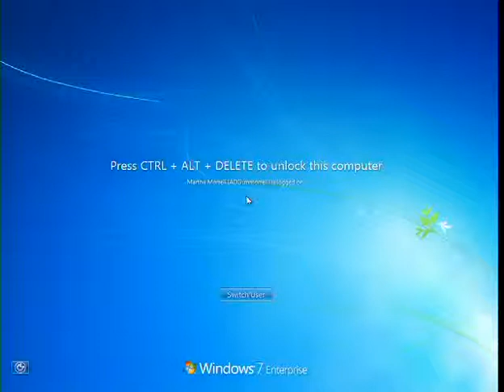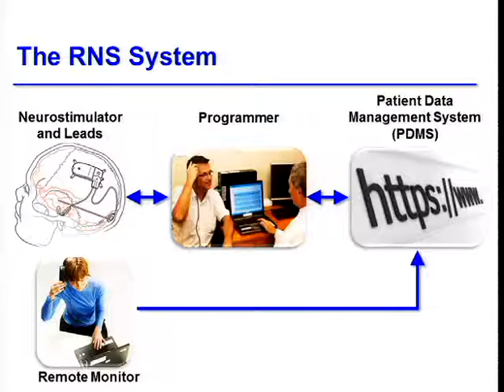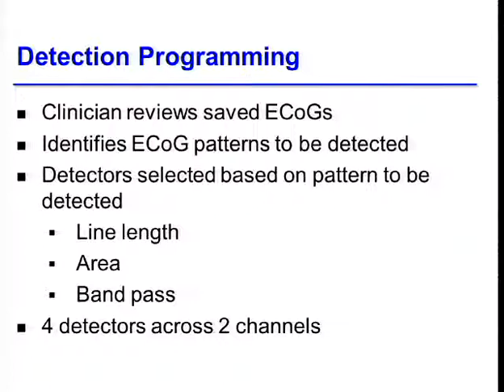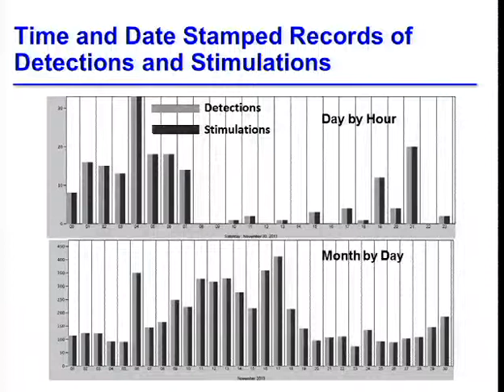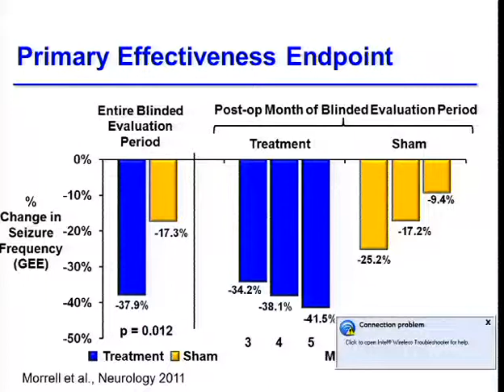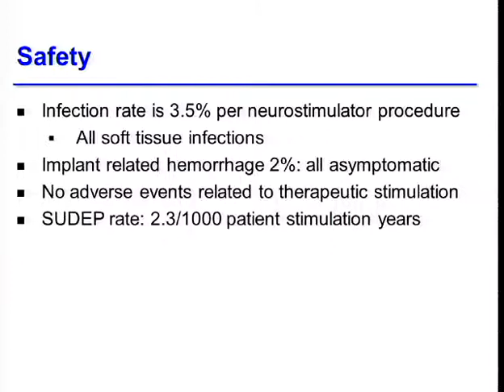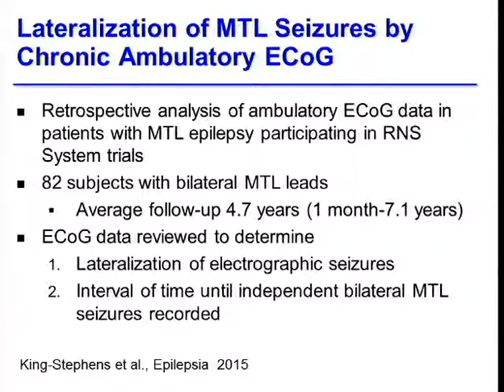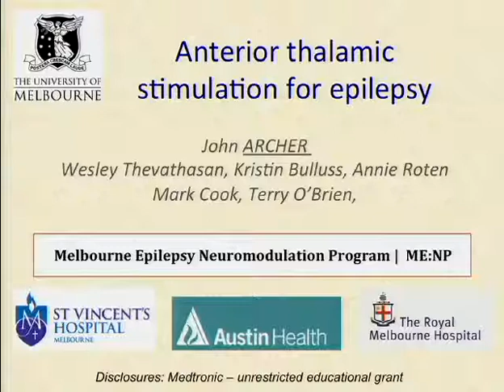Responsive direct brain stimulation for the treatment of epilepsy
Martha Morrell, Stanford University, Neuropace